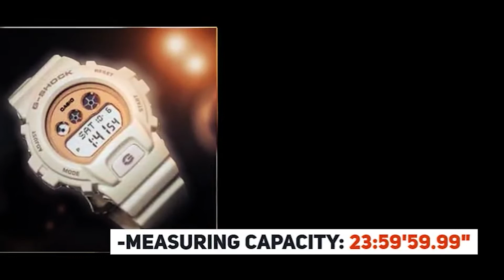Casio G-Shock S-Series Digital Watch | GMDS6900MC-7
GMDS-6900MC-7 on Amazon

The Casio G-Shock S-Series is a highly popular digital collection which are smaller G-Shock watches designed for women.

The GMDS6900 Series mimics the style of the DW-6900 and is designed for women with an active lifestyle.

The GMDS6900MC-7 has a white case, rose gold face, rose gold bezel lettering, gray accents, standard LCD subdisplay, stainless steel case back, silver buttons, and a white resin band.

Features:

-Shock Resistance
-200-meter water resistance

-EL Backlight
-Afterglow

-CR2016 battery
-2 years of approximate battery life

-Multi-function alarm
-Hourly time signal
-Flash alert

-Countdown timer
-Measuring capacity: 24 hours
-1-second, 1-minute, and 1-hour increments

Translated titles:
Reloj digital Casio G-Shock S-Series | GMDS6900MC-7

Casio G-Shock S-Serie Digitaluhr | GMDS6900MC-7

Montre numérique Casio G-Shock S-Series | GMDS6900MC-7

Relógio Digital Casio G-Shock S-Series | GMDS6900MC-7

कैसियो जी-शॉक एस-सीरीज डिजिटल वॉच | GMDS6900MC

Rellotge digital Casio G-Shock Sèrie S | GMDS6900MC-7

卡西欧G-Shock S系列数字手表| GMDS6900MC-7

卡西歐G-Shock S系列數字手錶| GMDS6900MC-7

Casio G-Shock S-Series digitaal horloge | GMDS6900MC-7

Reloxo dixital serie Casio G-Shock | GMDS6900MC-7

Casio G-Shock S-Series Ψηφιακή Ρολόι | GMDS6900MC-7

કેસિઓ જી-શોક એસ-સિરીઝ ડિજિટલ વ Watchચ | જીએ

Jam Digital Casio G-Shock S-Series | GMDS6900MC-7

カシオGショックSシリーズデジタル時計| GMDS6900MC-7

കാസിയോ ജി-ഷോക്ക് എസ്-സീരീസ് ഡിജിറ്റൽ

कॅसिओ जी-शॉक एस-मालिका डिजिटल वॉच | GMDS6900MC

Zegarek cyfrowy Casio G-Shock z serii S | GMDS6900MC-7

ਕੈਸੀਓ ਜੀ-ਸ਼ੌਕ ਐਸ-ਸੀਰੀਜ਼ ਡਿਜੀਟਲ ਵਾਚ | GMDS690

Freiceadan Didseatach Casio G-Shock S-Series | GMDS6900MC-7

Casio G-Shock سي-سيريز ڊجيٽل واچ | GMDS6900MC-7

கேசியோ ஜி-ஷாக் எஸ்-சீரிஸ் டிஜிட்டல் வ

కాసియో జి-షాక్ ఎస్-సిరీస్ డిజిటల్ వాచ

Casio G-Shock S-Series นาฬิกาดิจิตอล | GMDS6900MC-7

کیسیو جی شاک ایس سیریز ڈیجیٹل واچ | GMDS6900MC-7

Gwylio Digidol Casio G-Shock S-Series | GMDS6900MC-7